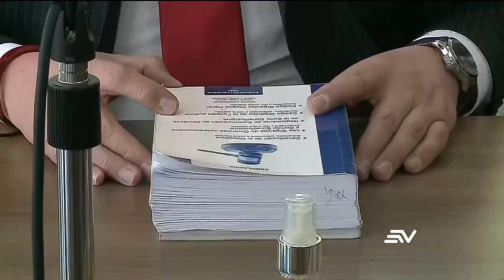Jorge Yunda demandó al juez Fabián Fabara y pide que deje el Tribunal | Ecuavisa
Jorge Yunda demandó al juez Fabián Fabara y pide que deje el Tribunal